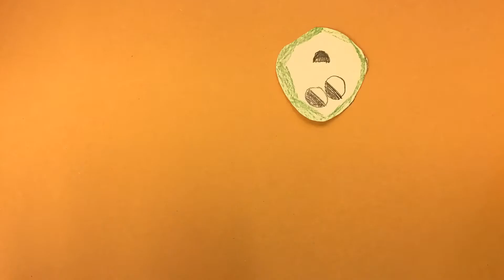321 Club Easter 2019 - 7